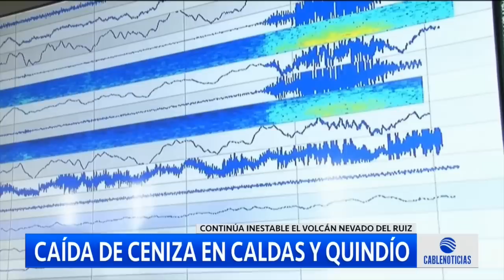Cundinamarca se alista ante emergencia por volcán Nevado del Ruiz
Comunidad en Cundinamarca se está preparando ante posibles afectaciones por eventual erupción del volcán Nevado del Ruiz.